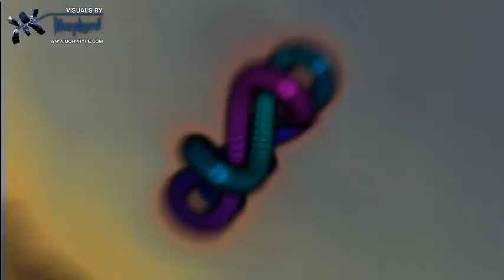Make You Understand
Video for my song "Make You Understand"